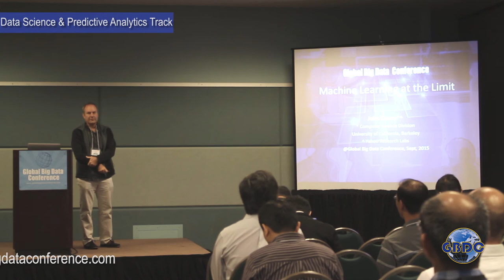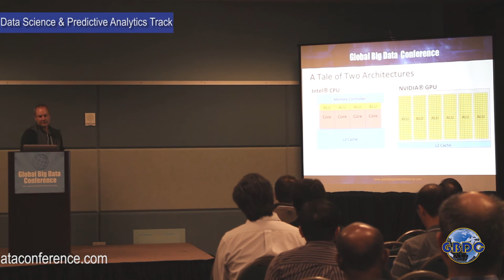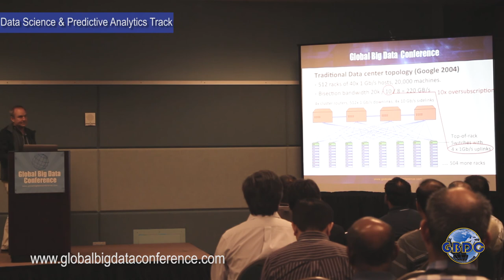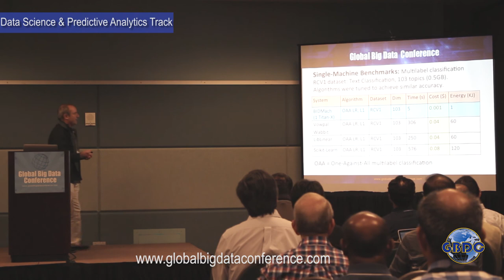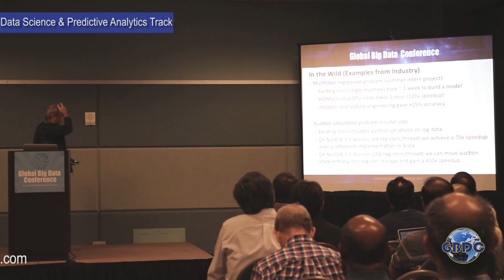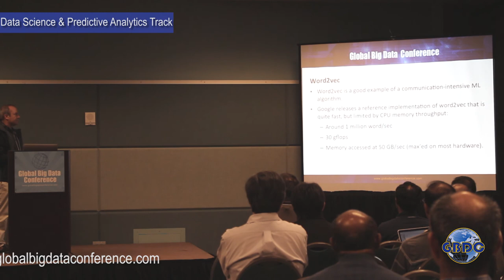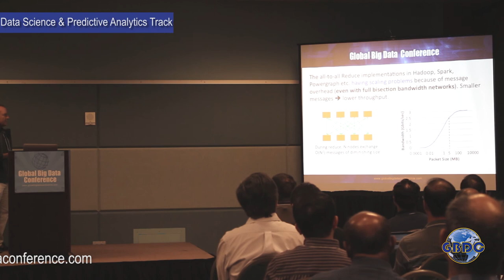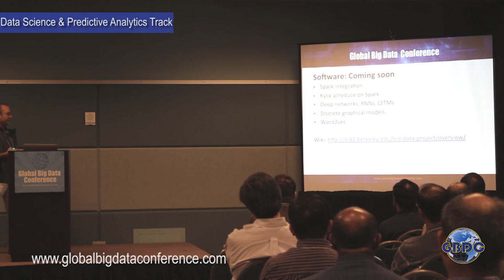John Canny ( Distinguished Professor, UC Berkeley): Machine Learning at the Limit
Abstract :
Machine Learning at the Limit John Canny UC Berkeley How fast can machine learning (ML) and graph algorithms be? In "roofline" design, every kernel is driven toward the limits imposed by CPU, memory, network etc. "Codesign" pairs efficient algorithms with complementary hardware. These methods can lead to dramatic improvements in single node performance: BIDMach is a toolkit for machine learning that uses rooflined design and GPUs to achieve one- to three-orders of magnitude improvements over other toolkits on single machines. These speedups are typically larger than have been reported for *cluster* systems running on hundreds of nodes for common ML tasks. An open challenge is to exploit rooflined single nodes in clusters. The optimal communication rates are right at the network limits, and communication design is itself a rooflined design problem. We describe two solutions that are optimal respectively for small and large models. "Butterfly mixing" is an effcient, simple, and fault-tolerant approach to distributed ML with small models that are replicated on each node. "Kylix" is an optimal approach for large, sparse and possibly distributed models. We can show that Kylix approaches the rooline limits for sparse Allreduce, and empirically holds the record for distributed Pagerank

Bio :
John Canny is a professor in computer science at UC Berkeley. He is an ACM dissertation award winner and a Packard Fellow. He is currently a Data Science Senior Fellow in Berkeley's new Institute for Data Science and holds a INRIA (France) International Chair. Since 2002, he has been developing and deploying large-scale behavioral modeling systems. He designed and protyped production systems for Overstock.com, Yahoo, Ebay, and Quantcast. He currently works on several applications of data mining for human learning, health and well-being, and applications in the sciences.